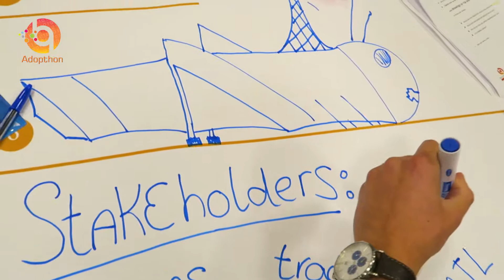Adopthon Event - Blockchain for Food Integrity at Philips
It was a pleasure to work with the Adopthon team to create this video. They had a clear purpose and the event was well organized.

Check also the second video made for Adopthon